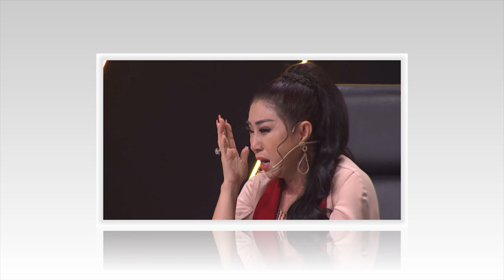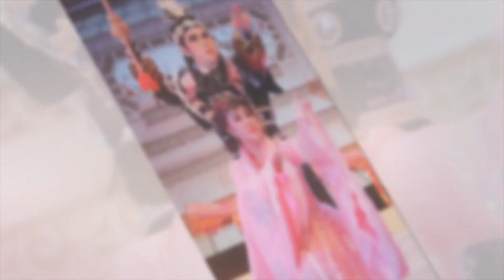Rơi nước mắt cuộc đời bi đát của nghệ sĩ cải lương Thoại Mỹ, cô đơn ở tuổi xế chiều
8 Showbiz là Kênh cập nhật Tin tức Sao Việt, Tin tức Showbiz, Tin tức 24H hot nhất và mới nhất trong ngày. Những câu chuyện xung quanh đời tư của những người nổi tiếng.

8 Showbiz sử dụng nguồn tư liệu tổng hợp trên Internet từ báo chí chính thống của Việt Nam có chọn lọc, không cố tình công kích hay phỉ báng bất cứ cá nhân, tổ chức nào. Chúng tôi hoàn toàn không chịu trách nhiệm liên quan đến các bình luận của khán giả trên YouTube.